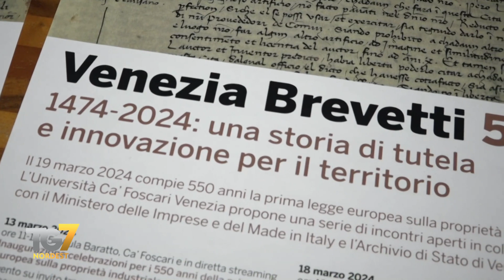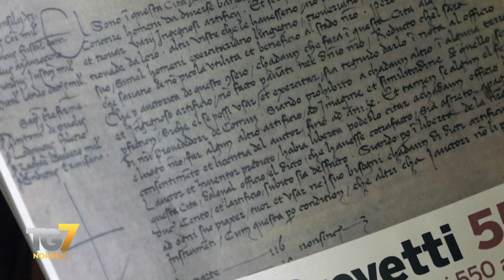Tutelare le eccellenze territoriali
VENEZIA :Sono passati ben 550 anni dalla prima legge europea sulla proprietà intellettuale, firmata nel 1474 dal Senato della Repubblica di Venezia. Ca’ Foscari ha celebrato la ricorrenza con l’annullo di un francobollo commemorativo . Presente il Ministro delle Imprese e Made in Italy Adolfo Urso.